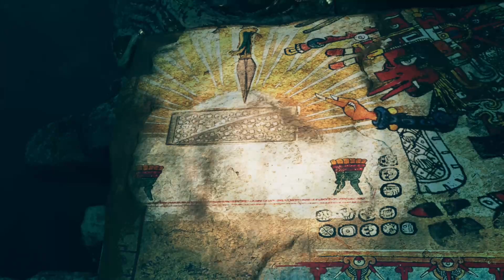Lets Play Shadow of the Tomb Raider Part 2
Rewire STRIKE
Lets Play
Shadow of the Tomb Raider
Rewire Esports